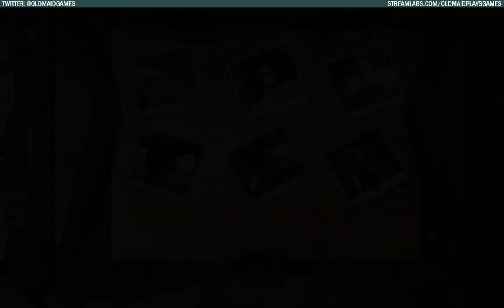Let's Play - Lego Harry Potter: Years 1-4 (Part 5)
Time for more Lego Harry Potter: Years 1-4!

In this episode, we start our deep dive into collectibles. We snag a character for each of the skills we need for 100%-ing, and we snag everything from Diagon Alley,  Knockturn Alley, and we make a dent on Hogwarts itself.

I'm just an old maid who plays video games.

I plan to post new videos Tuesday, Wednesday, Friday, and Saturday.